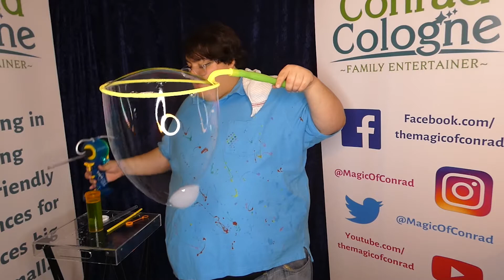Bubble Magic- Conrad Cologne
Conrad Cologne is an entertainer specializing in crafting family-friendly experiences for audiences big and small. A magician, balloon twister, and soap bubble artist Conrad creates engaging programs and shows for private and public events. From birthday celebrations & family reunions to fairs & festivals you can find Conrad anywhere families come together and have a great time.

TheMagicOfConrad.com